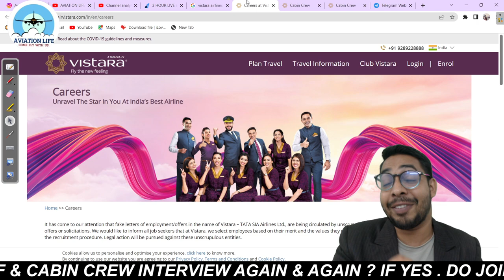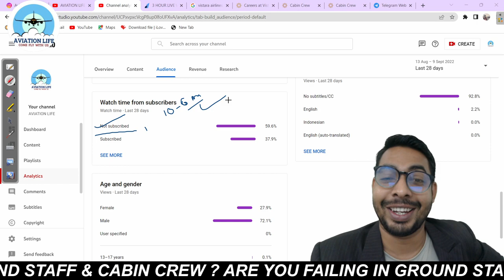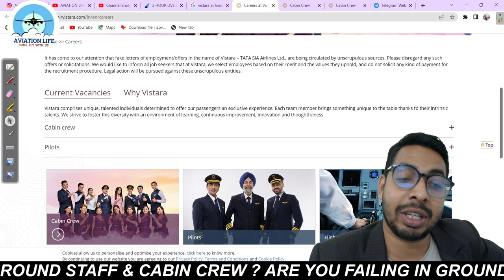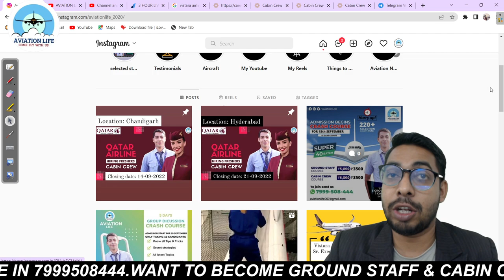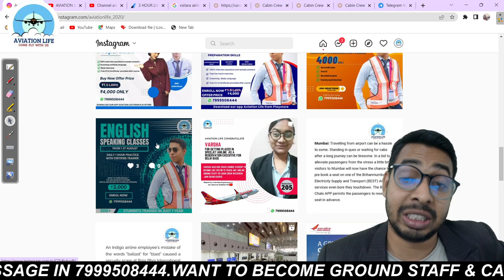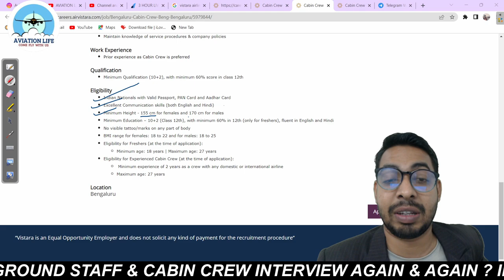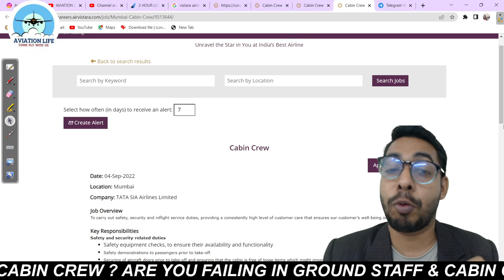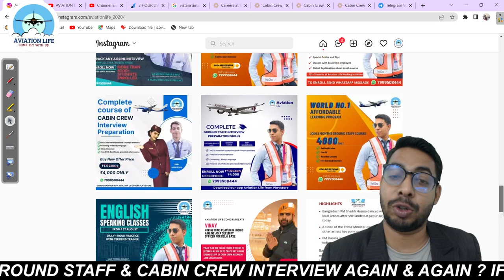Vistara Airlines Hiring Cabin Crew 12th Pass | Male & Female | Freshers apply now | Latest vacancy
Giving Discount in Crash course if u enroll within next 48 hours after video Release . you will get 6000rs Crash course in Just 4000Rs.

Crash Course starts at 1st and 15th of Every Month. You can take admission at any time in between the course if you are in hurry.

Don't waste my time only send me a what's app message if u want to take admission in crash course.

Fee is 3500rs for Ground Staff Crash Course ( Including free resume )
Fee is 3500rs for Cabin Crew Crash Course ( Including free resume )
Fee is 4000rs for Recorded + Live

(Giving free Cv + Recorded lect + Free Mock Interview + Free notes Only if u take admission before 48 hours of Video Released )

Aviation Life